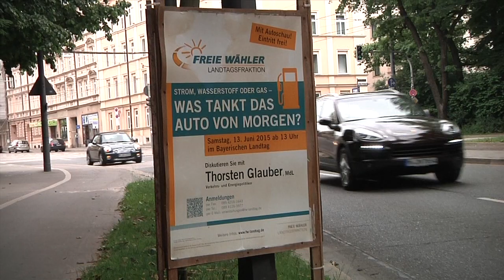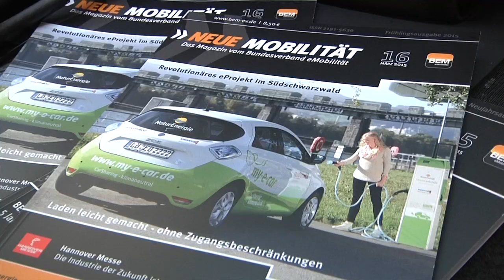Was tankt das Auto von morgen? - Infoveranstaltung der FREIEN WÄHLER im Bayerischen Landtag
E-Auto, Wasserstoffantrieb oder doch eher Erdgas? Mit welchen Fahrzeugen werden wir in zehn, zwanzig oder fünfzig Jahren unterwegs sein? - Um Antworten auf diese Fragen zu finden, folgten mehr als 250 Besucher einer Einladung der FREIEN WÄHLER zur Autoshow und Podiumsdiskussion in den Bayerischen Landtag. Im Außenbereich des Maximilianeums gab es Fahrzeugmodelle renommierter Hersteller wie Audi, BMW, Mitsubishi, Nissan, Opel, Renault, Tesla, Mercedes-Benz und Volkswagen  zu bestaunen.